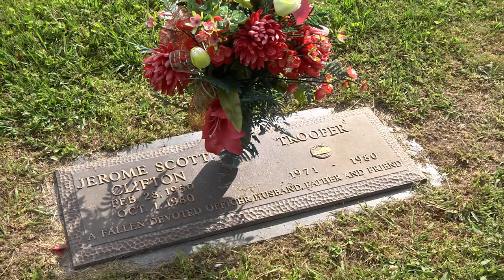Memorial Day weekend patrols